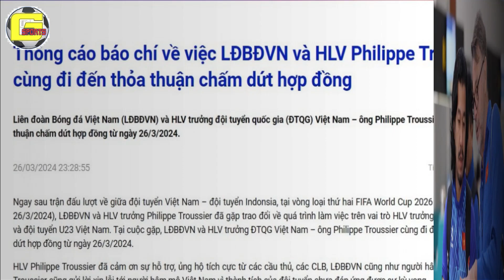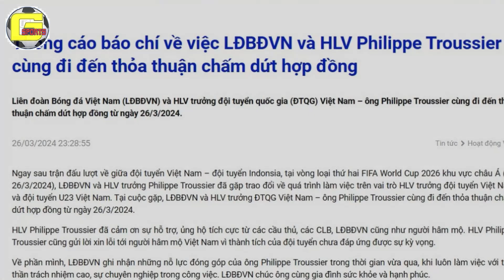✅TIN CHIỀU 06/04:THẦY PARK ĐỀ CỬ TÂN HLV ĐTVN; TROUSSIER CẦU XIN 1 CƠ HỘI TRỞ LẠI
✅GSPORTS  là Kênh cập nhật tin tức thể thao mới nhất, nhanh nhất, hình ảnh thực tế nhất, liên tục 24h trong ngày. Với mục đích mang đến cho khán giả những video chất lượng về các tin tức thể thao trong ngày.
bong-da-truc-tiep-hom-nay
# ban tin bong da vn